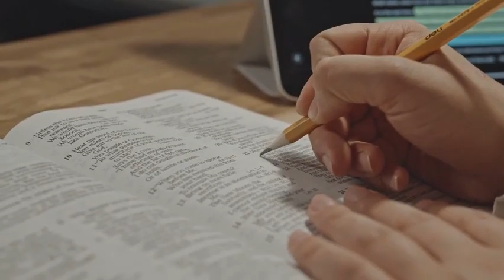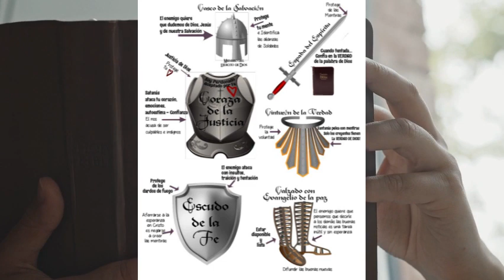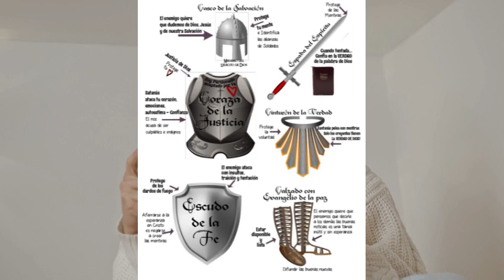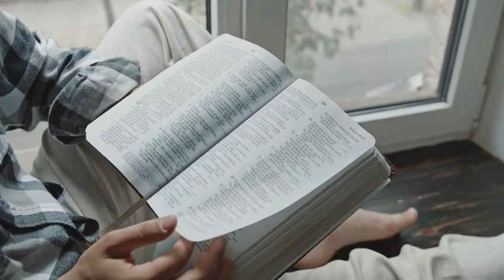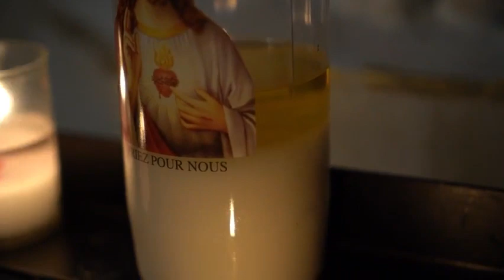LA ARMADURA DE DIOS, oraciones espirituales, como luchar contra tus demonios Biblia sagrada